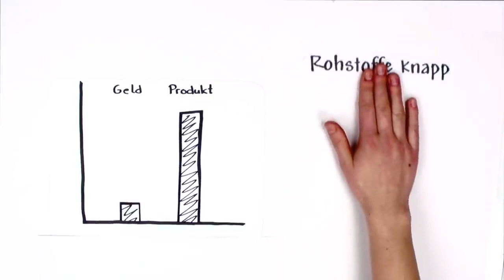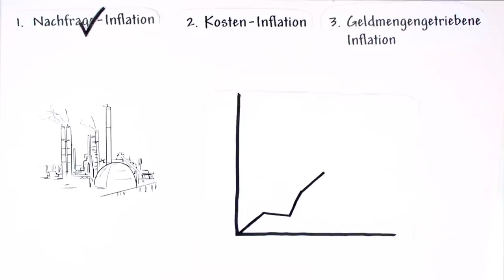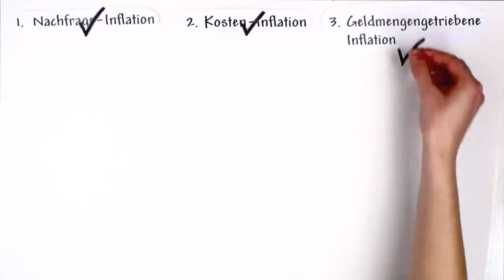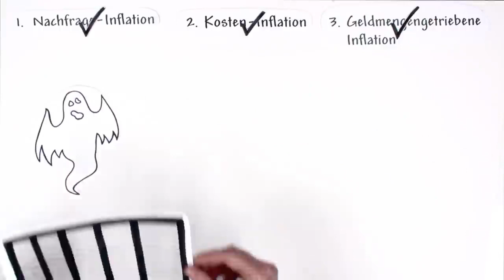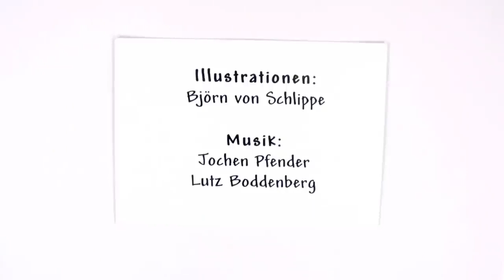Inflation einfach erklärt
Begriffe lernen explainity® Erklärvideo